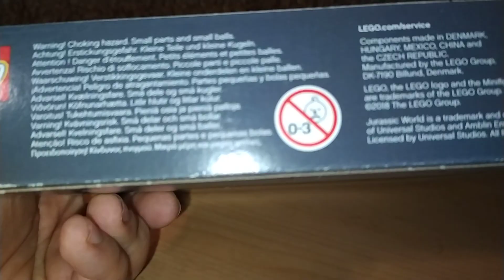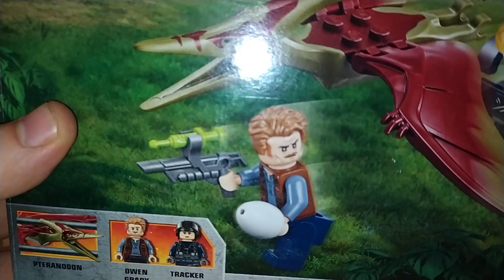Lego Jurassic World 75926 set bemutatás - Pteranodon üldözés